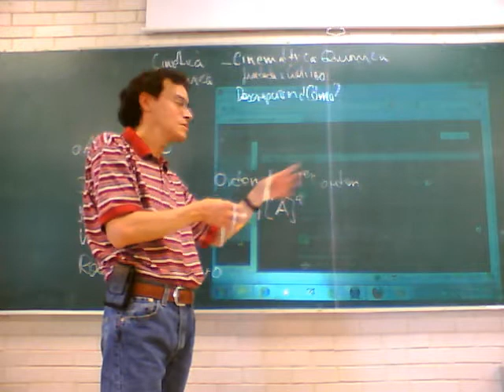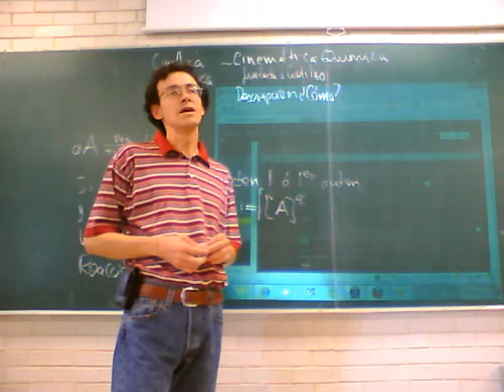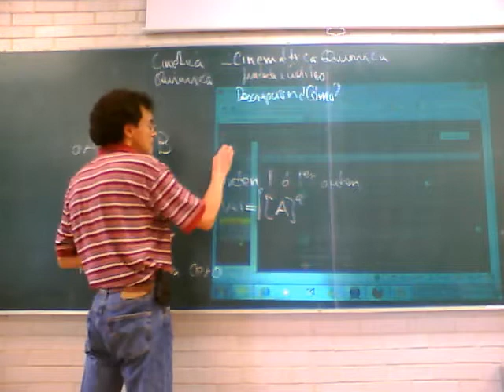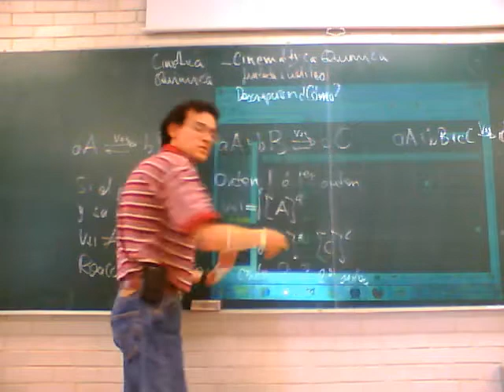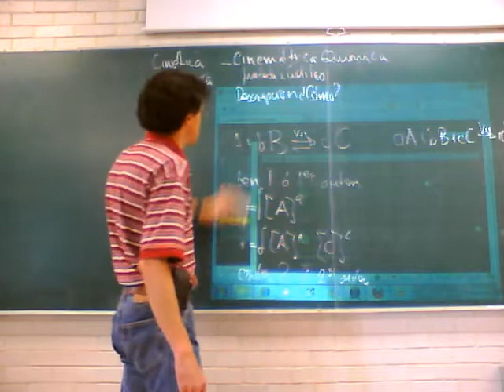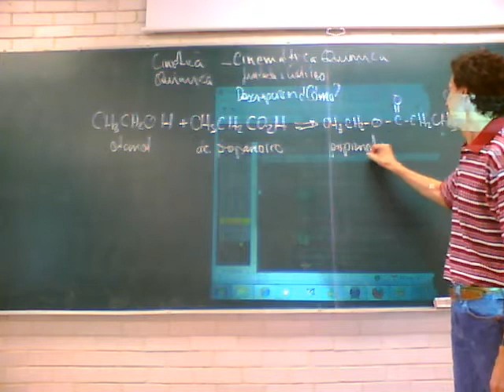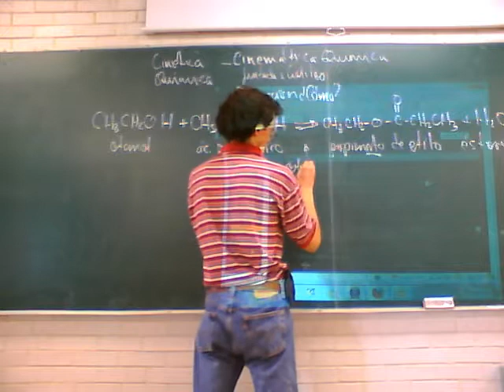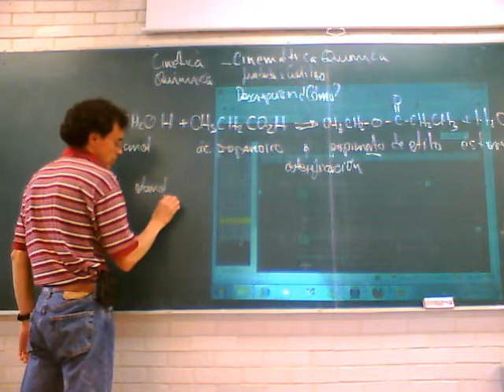Fisicoquímica Experimental 11-Otoño Sem 8, 2/4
Octava semana del curso de Fisicoquímica Experimental, trimestre 11-O, UAM Unidad Iztapalapa, por el Dr Raúl Alva, Noviembre de 2011